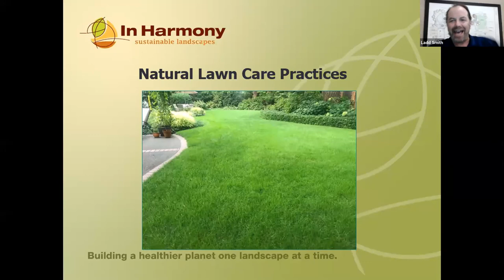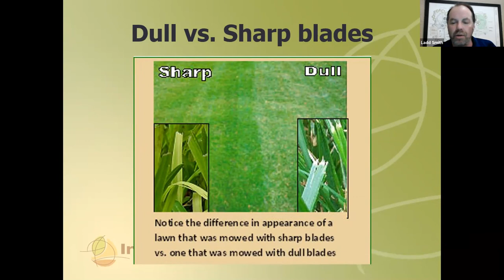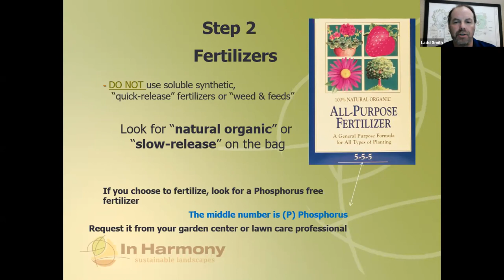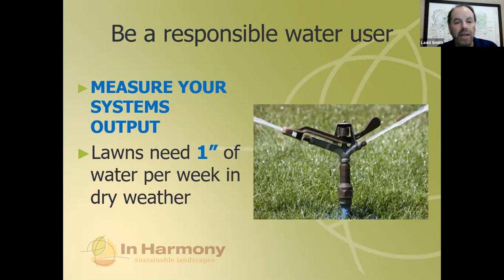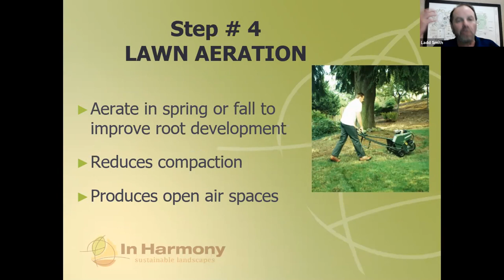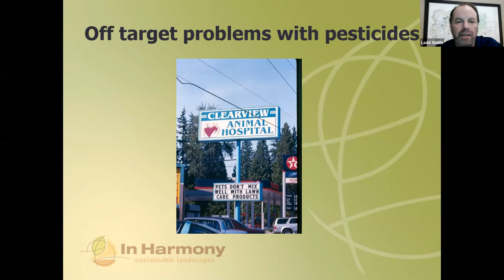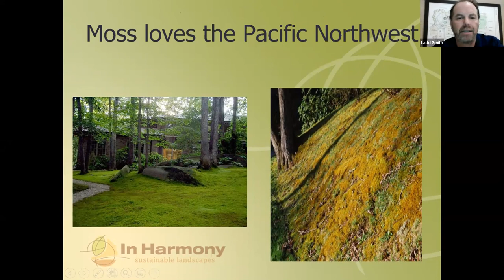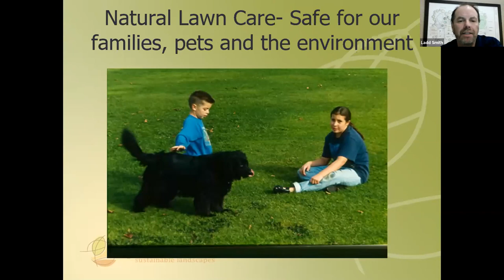Lush Lawns Nature's Way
Break your lawn's addiction to chemicals, with Ladd Smith. You will learn ways to apply organic methods for great pesticide free lawns!